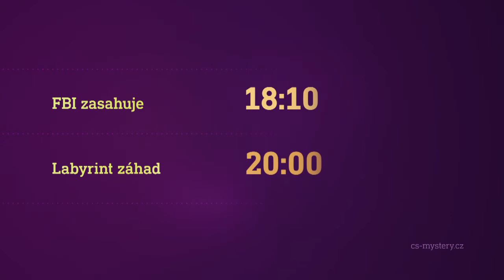FBI zasahuje & Labyrint záhad (1.3.2021 na CS MYSTERY)